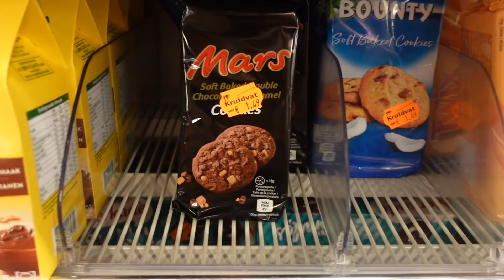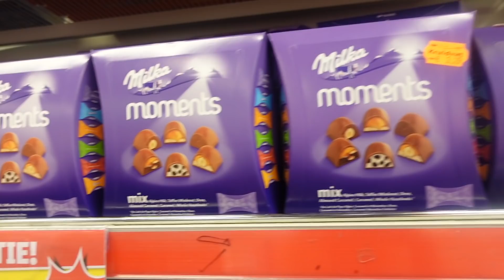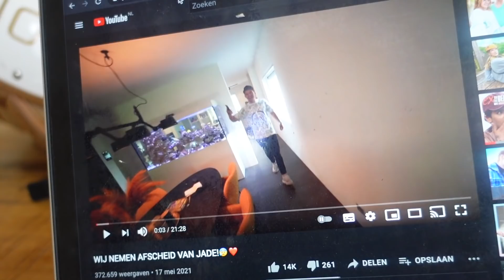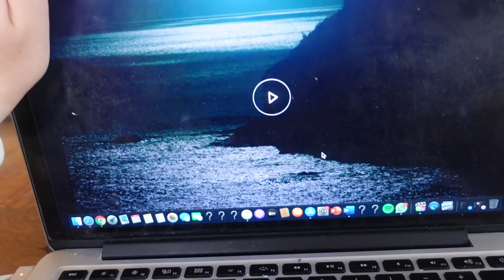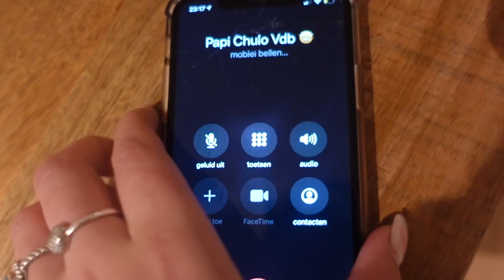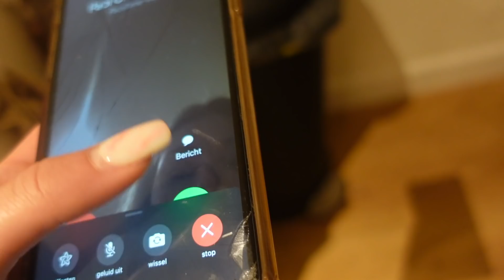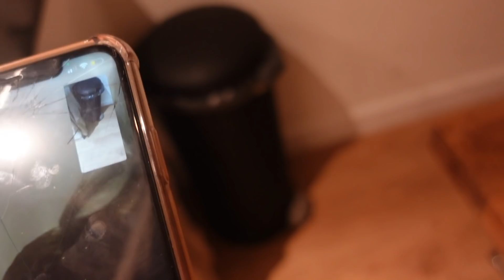VEEL SPORTEN & HELEMAAL IN PANIEK 🐁 - WEEKVLOG 57